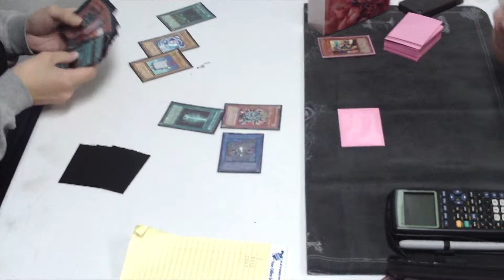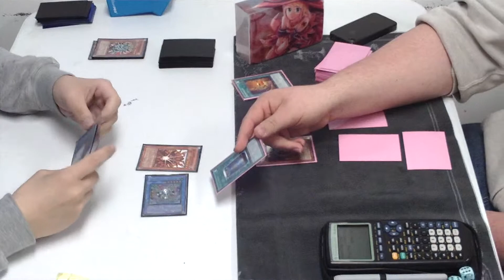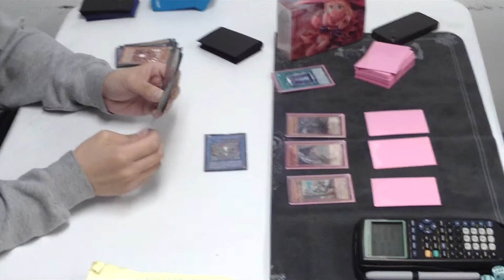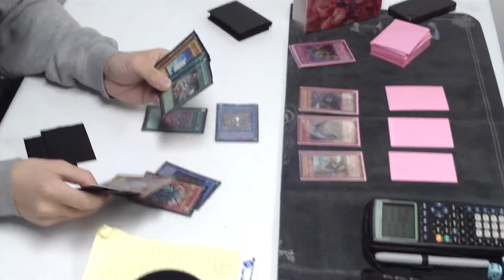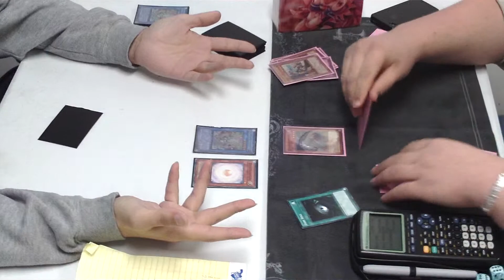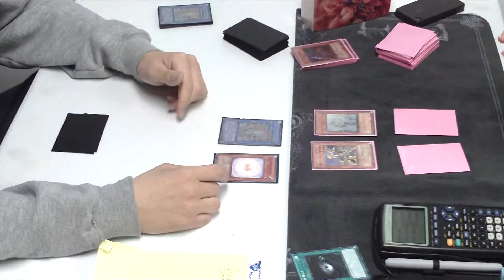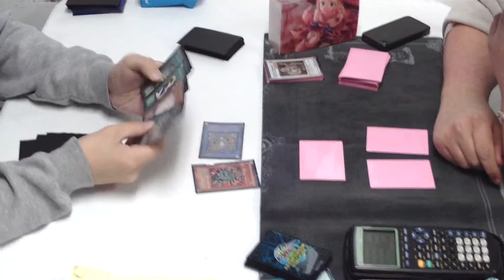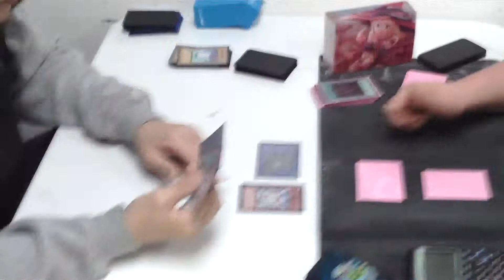IHOP VS GRAVEKEEPERS game 3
who's gonna take the w?